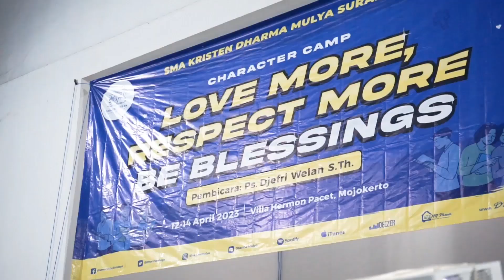Character Camp Day 1, SMA Kristen Dharma Mulya Surabaya | Villa Hermon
Ada cerita dari Ocha dan Fero nih, guys! 🤩

Penasaran sama keseruan kegiatan Character Camp yang diikuti teman-teman SMA kemarin? Yuk, simak cerita mereka!